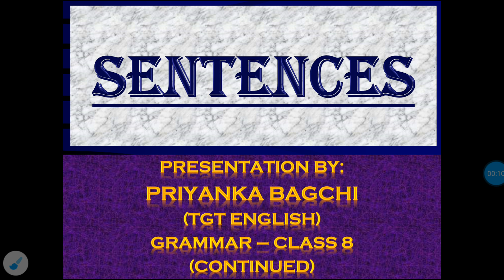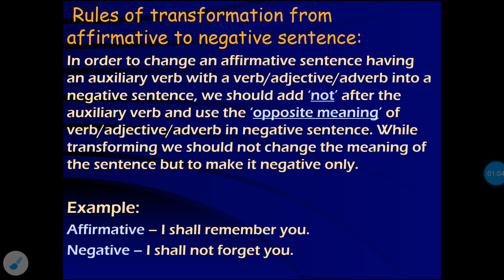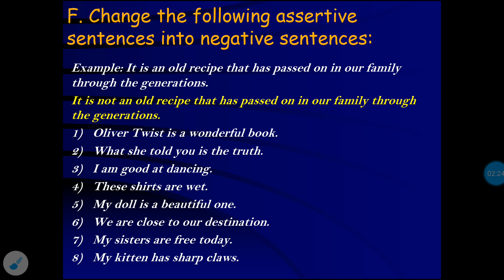Transformation of sentences || From Affirmative to Negative || English Grammar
Presentation by Priyanka Bagchi-TGT English-SVM Sinidih